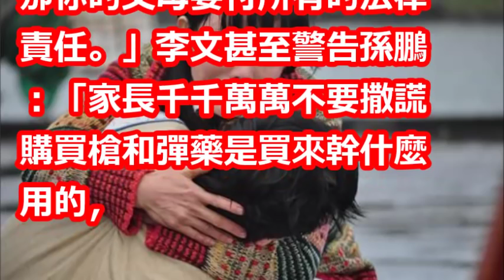孫鵬被指○面臨7年○刑！ 與狄鶯2度赴美被直擊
☆從這裡訂閱☆→

【相關視頻】